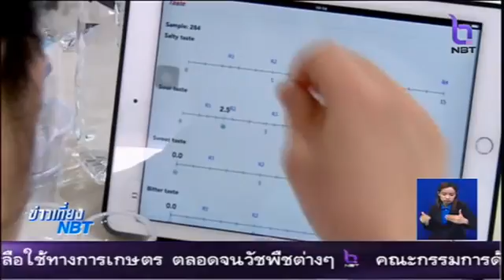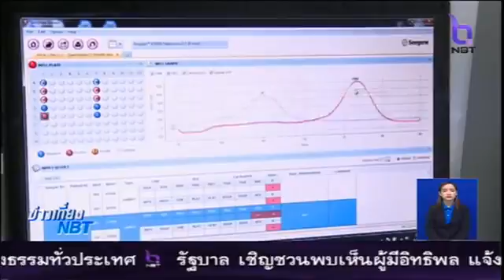รู้เรื่องรัฐ เที่ยง 13 พฤษภาคม 2559